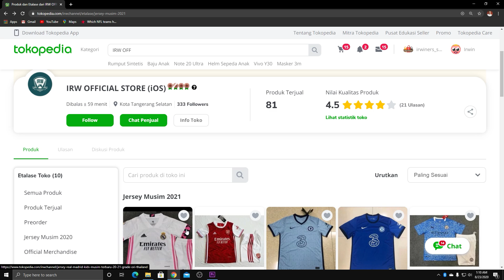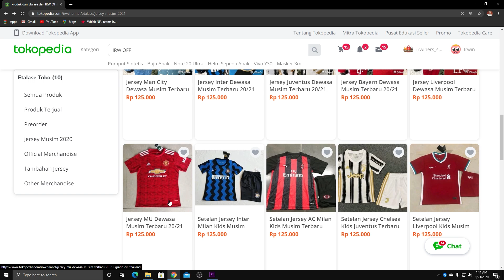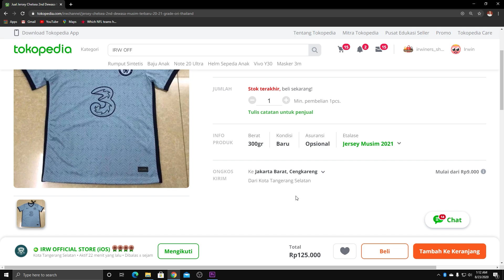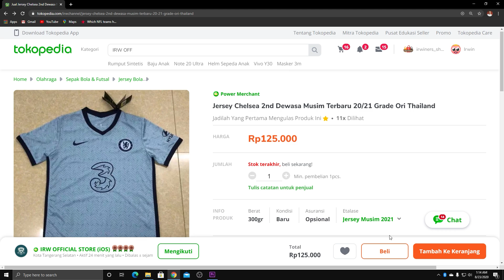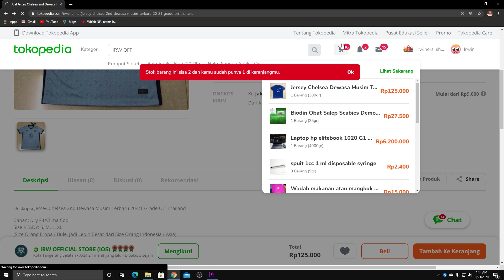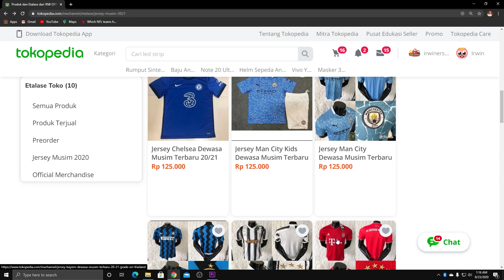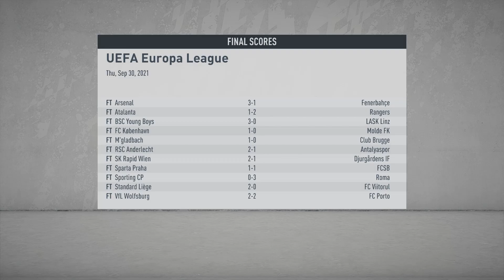FIFA 20 Chelsea Career Mode | Chelsea Sudah Mulai Konsisten di Premier League, Optimis Juara? #99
Dapatkan cashback 25rb dengan memasukkan kode kupon: IRWOFFICIAL untuk 20 orang tercepat. Let's go!

FIFA 20 Career Mode adalah mode permainan yang memungkinkan kita untuk menjadi seorang manajer yang menangani sebuah klub agar klub tersebut dapat berkembang dan menjadi klub terbaik di dunia.